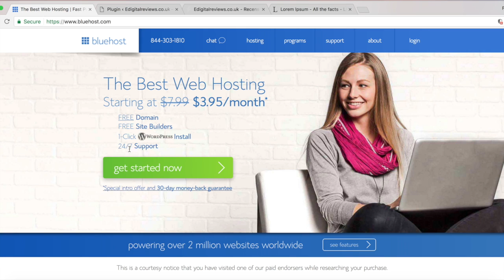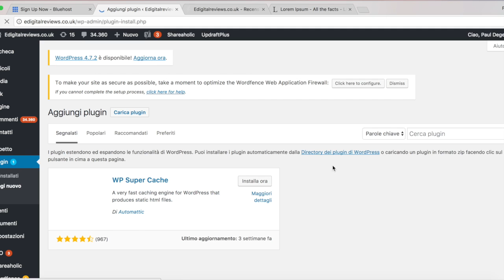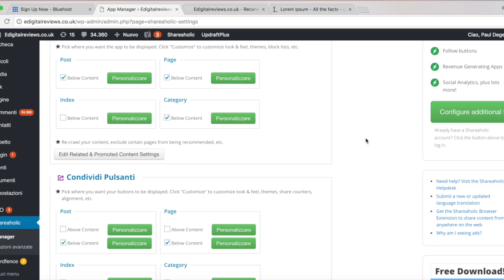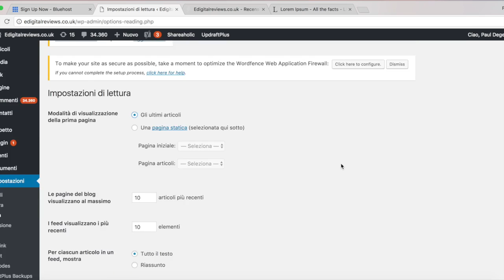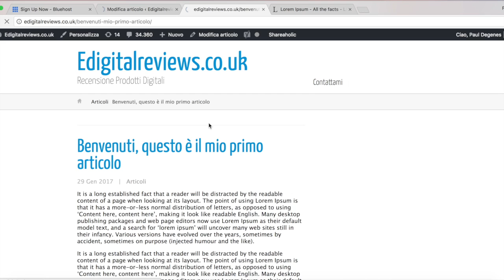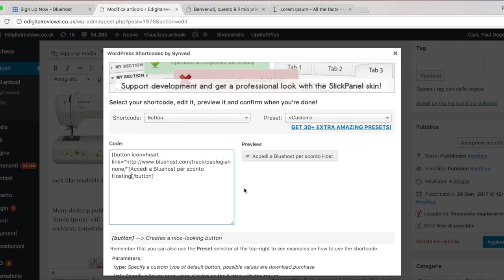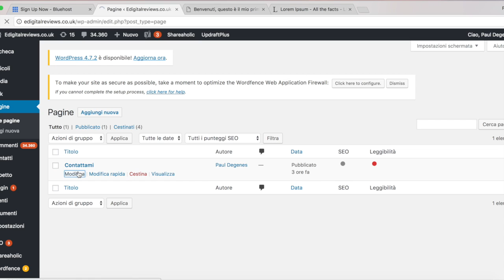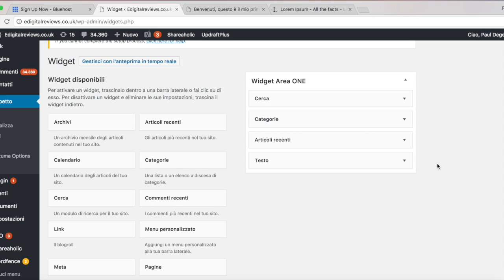Come Creare Un Blog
Questo video vi farà vedere passo per passo come creare un blog Wordpress completamente ottimizzato dal punto di vista della sicurezza, del SEO e del social sharing.

Per i links a i plugins menzionati all'interno del video andate sulla pagina del mio blog.